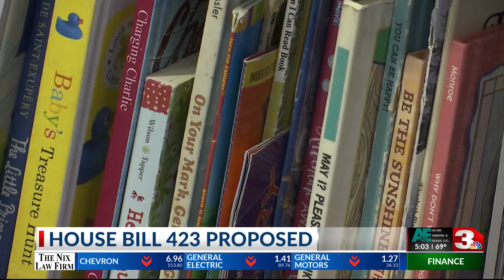Childcare Workers - KFDX 3 News at Five